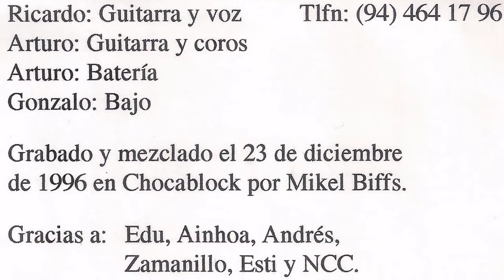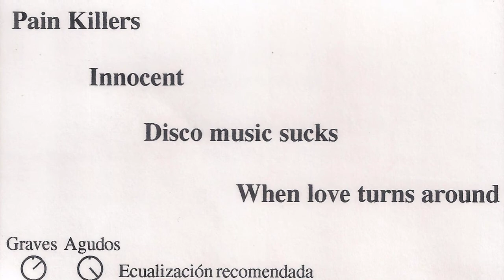BACKBONES - Pain killers